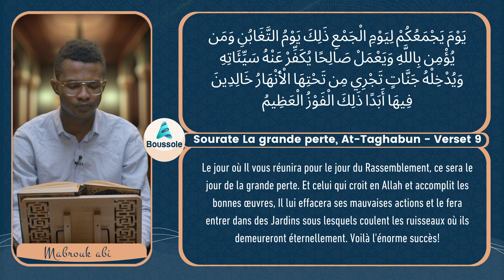Sourate La grande perte, At Taghabun Verset 9